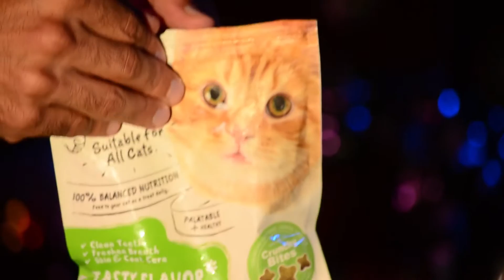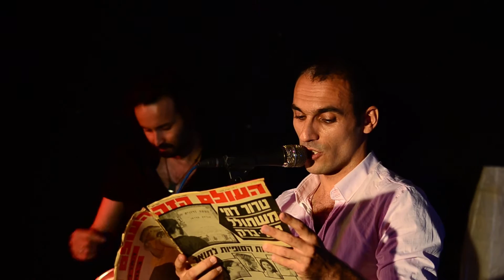מיכאל גוטליב - פרומו למופע "ביג בן"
מיכאל גוטליב במופע "ביג בן"
וידאו: גיא אסל

לקראת צאת אלבומו השני, "ביג בן"- בהפקתה המוסיקלית של קורין אלאל, יוצא מיכאל גוטליב במופע חדש.

גוטליב, מוסיקאי ורסטילי, המשלב ביצירתו השפעות מהמוסיקה הקלאסית עם אינטואיציות אנרגטיות מעולם הרוק והפופ, הלחין את שיריהם של אשר רייך, נתן אלתרמן, ויסלבה שימבורסקה ואילן שינפלד, לצד טקסטים מקוריים.

המופע "ביג בן" הוא חוויה מוסיקלית-תיאטרלית אשר מעצימה את הטקסטים אותם בחר גוטליב, ובכך מדגישה את התחושה העל-זמנית של אותם שירים, הנשמעים רלוונטיים מתמיד, גם כאשר חלקם נכתב לפני יותר מ40 שנה.

מיכאל גוטליב - שירה וקלידים
ניר פופליקר - גיטרה
אדריאן גבע - בס
שי ששון – תופים

בין עבודותיו הבולטות של מיכאל גוטליב עד היום: הפקת האלבום והמופע "לתמונה נוספו המון צבעים" לקורין אלאל, הלחנת מוסיקה להצגה "פאניקה" (תיאטרון הבימה) והלחנת פסקול לסרט "ליל הפתאים" (ערוץ 1).